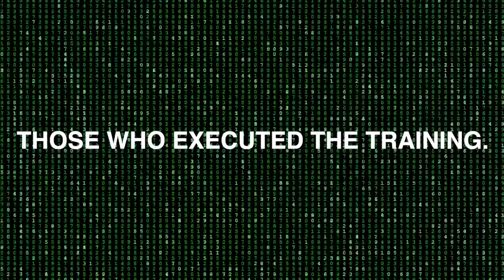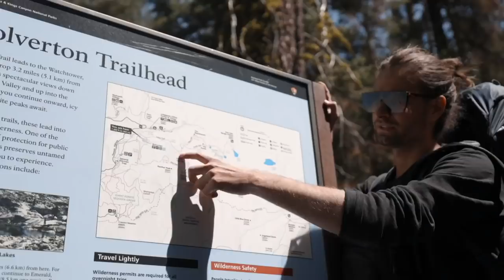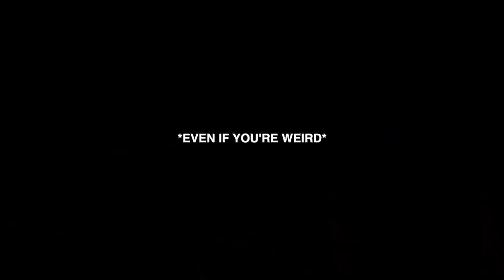The Tribe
My free live webinar Monday, May 9 on networking, personal branding, and how to build a social circle only has 500 spots left!

I get a lot of questions about what I do for work and how I make money now after college... well here's one unique way!